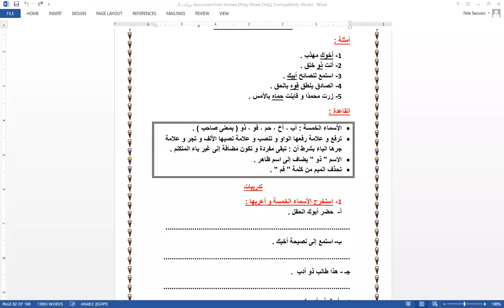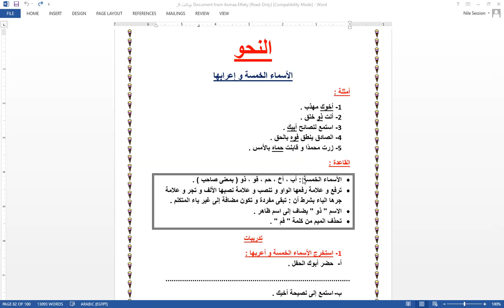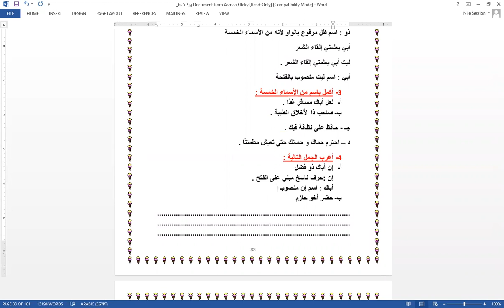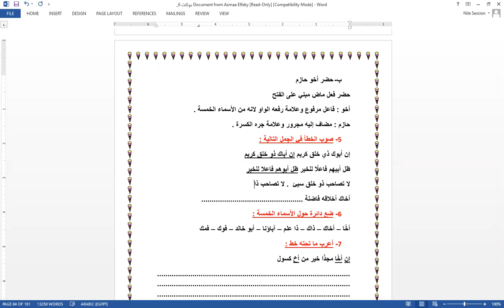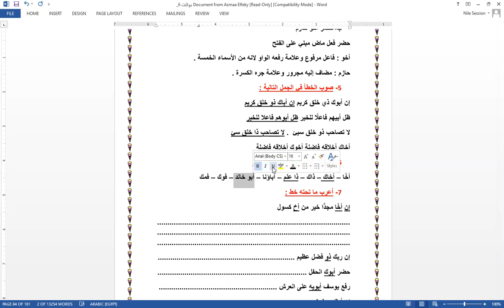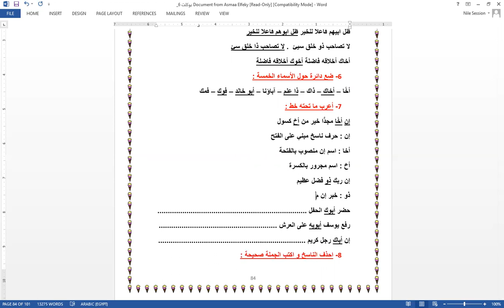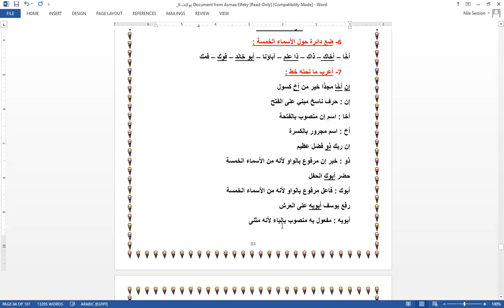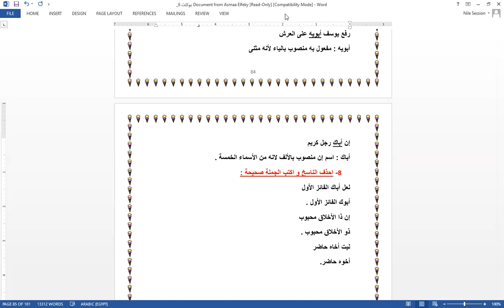حل الأسماء الخمسة بالبوكلت